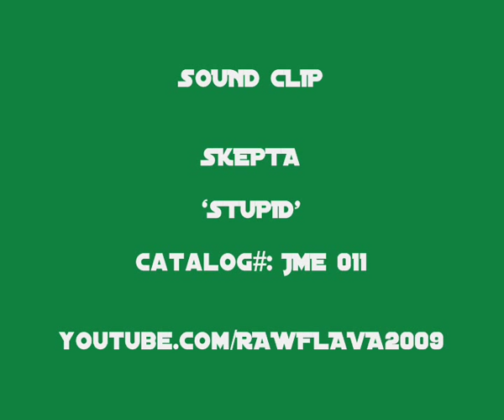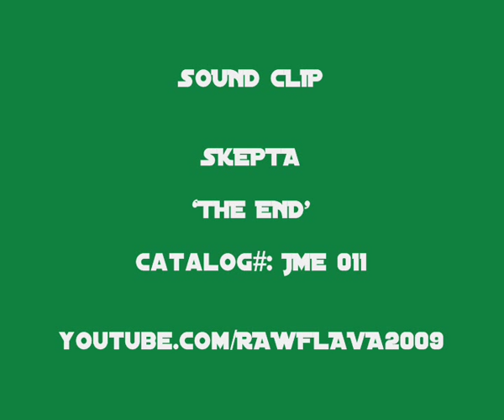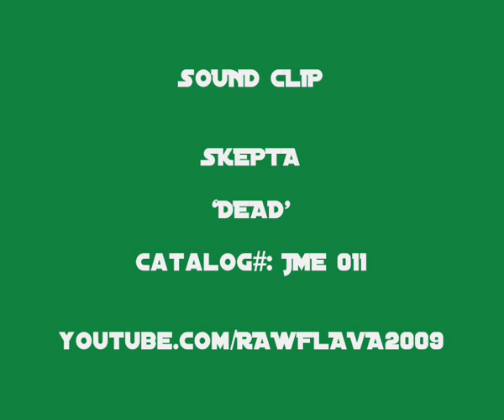SKEPTA - STUPID EP (3 Clips)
Sound-byte! (JME 011)
***MEGA-RARE 12" GRIME VINYL***